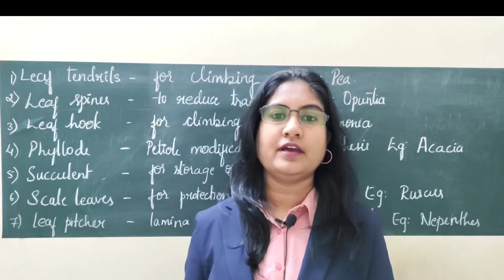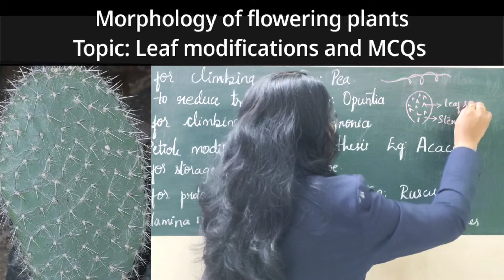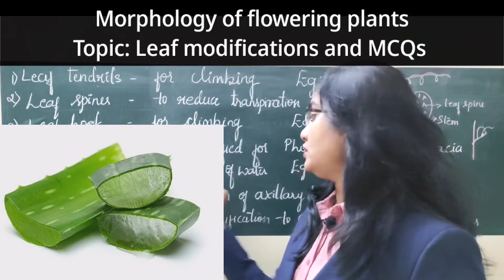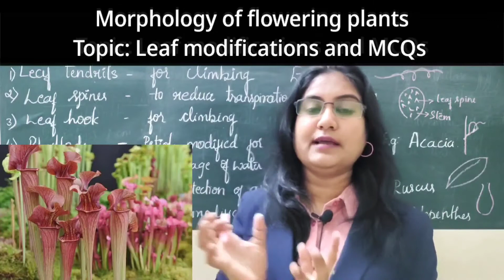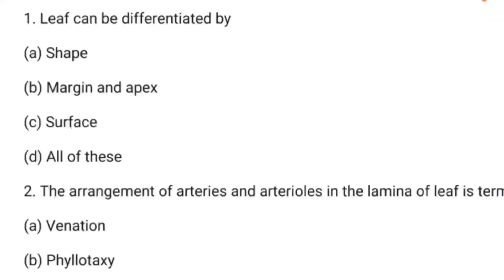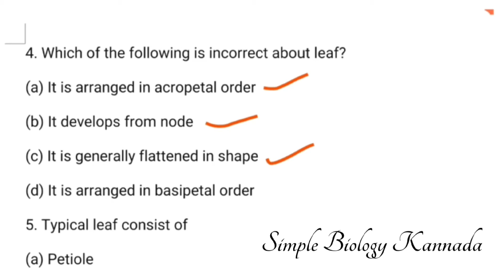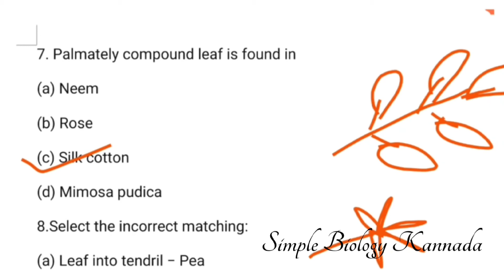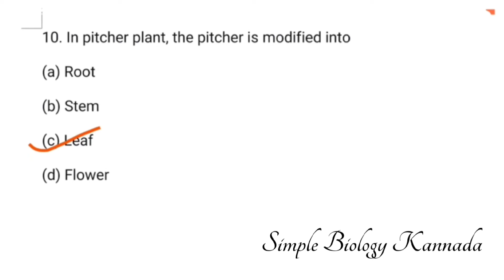Morphology of flowering plants-07| NEET KANNADA| Leaf Modification | Class 11 Biology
NEET Coaching ಈಗ ಕನ್ನಡದಲ್ಲಿ
Share and help the students. Main intention of this channel to help our kannadiga students. ಎಲ್ಲಾ ಕನ್ನಡಿಗ ವಿದ್ಯಾರ್ಥಿಗಳೊಂದಿಗೆ ಹಂಚಿಕೊಳ್ಳಿ ಮತ್ತು ಅವರಿಗೆ ಸಹಾಯ ಮಾಡಿ

Class : 11
Subject : Biology
Chapter : Morphology of flowering plants
Topic : Leaf modifications

Notes available in telegram group